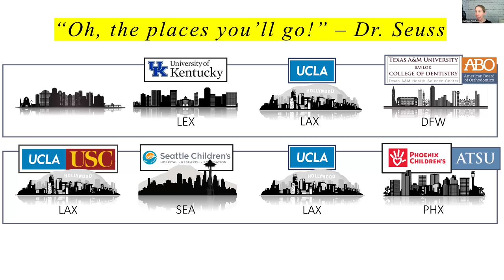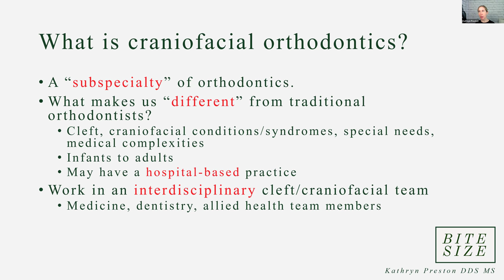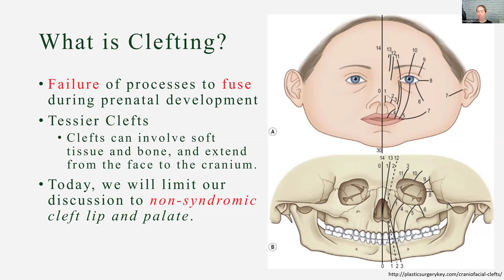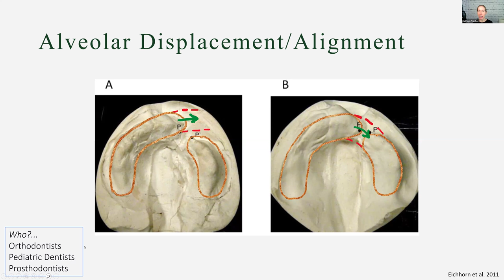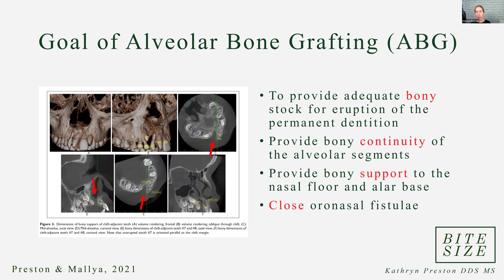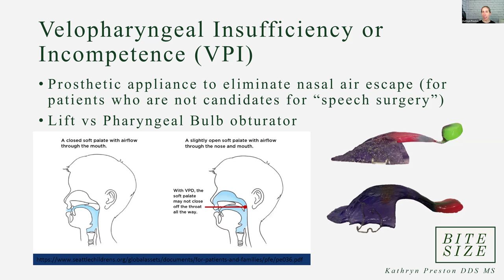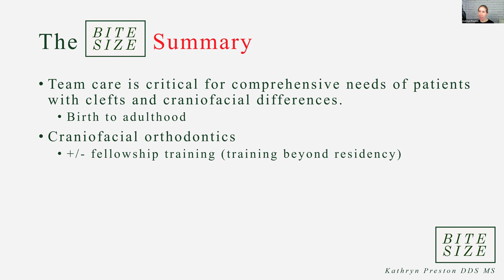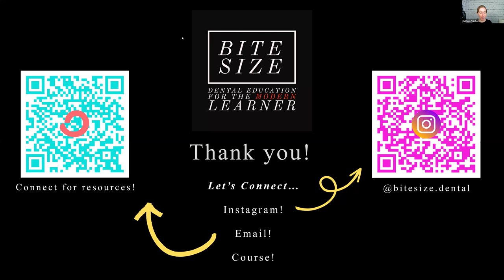Cleft & Craniofacial Orthodontic Virtual Shadowing with Dr. Preston 04/03/24